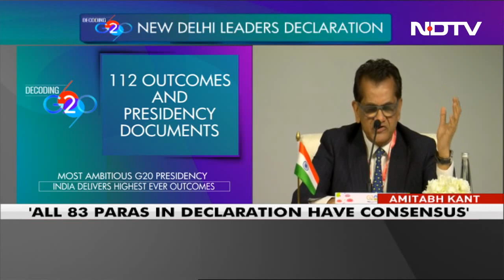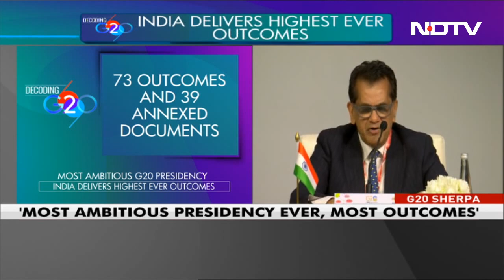G20 Summit 2023 | "100% Consensus On All 83 Paras Of Delhi Declaration," : G20 Sherpa Amitabh Kant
G20 Summit In Delhi LIVE Updates: "There are 83 paras in all and all 83 paras have a 100% consensus. People, peace and prosperity have 100 per cent acceptance. All countries have supported, without a single footnote with 100% unanimity. This presidency has a huge India narrative, huge India footprint. Every single country has come together to focus on green development. The biggest achievement is what we have achieved on women-led development," India's G20 Sherpa Amitabh Kant said.